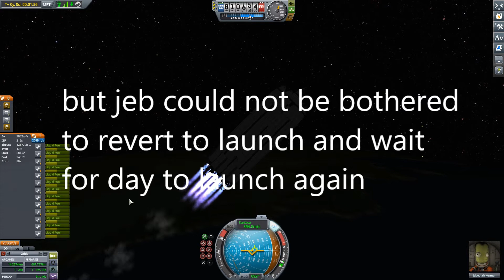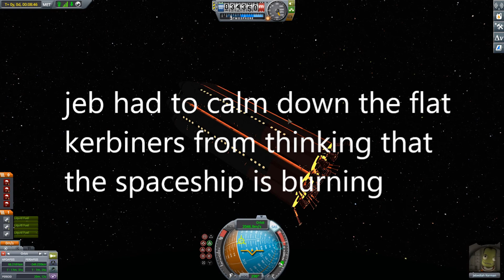jebs ksp adventures episode 2: 480 passenger spaceship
after jeb went to the mun the were konspiracys about kerbin being flat so he built a spaceship that could take 480 flat kerbiners to space to prove that kerbin is round